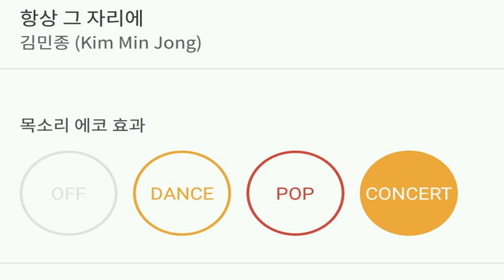[everysing] 항상 그 자리에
Title : 항상 그 자리에

    1. 고퀄리티 반주에 맞추어 무료로 노래를 부를 수 있습니다.
    2. 녹음과 녹화가 가능합니다.
    3. 모바일 기기에 저장한 곡을 ‘My 채널’에 업로드하여 언제 어디서든 내가 부른 노래를 감상할 수 있습니다.
    4. My 채널에 업로드 한 노래를 친구에게 공유할 수 있습니다.
5. 에브리싱 홈페이지 에서도 My 채널 이용이 가능합니다.